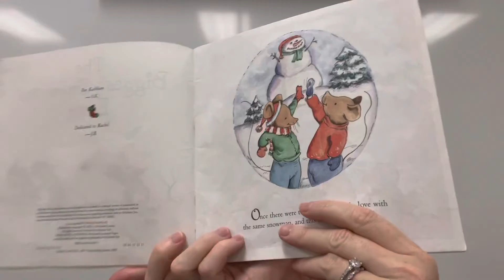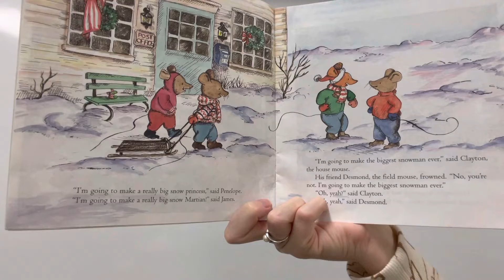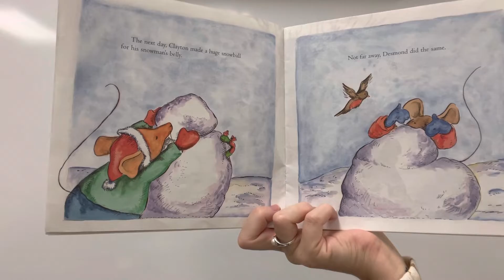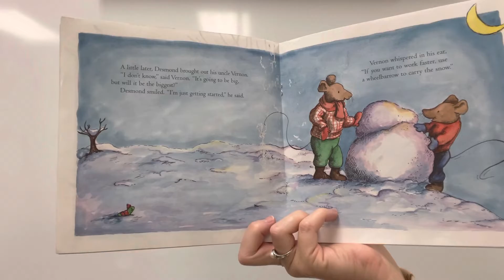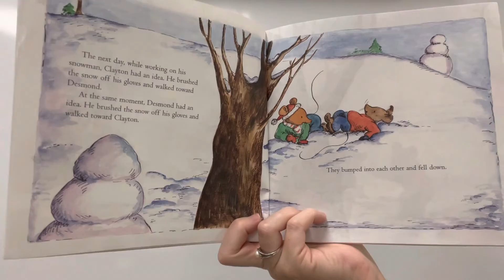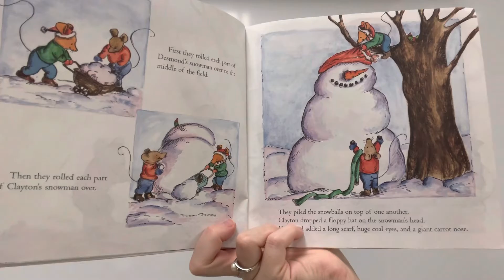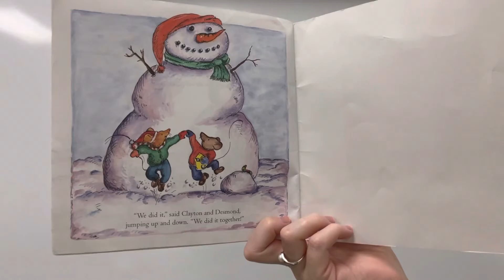“The Biggest Snowman Ever”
The mice built the biggest snowman ever. Discuss with your family what you would want to build the biggest of with snow and why? Everyone might have different answers.